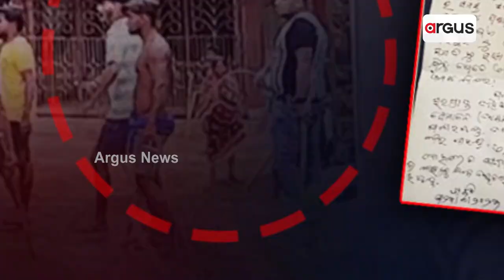BJD Indulging In 'Gundagardi' In Cuttack!